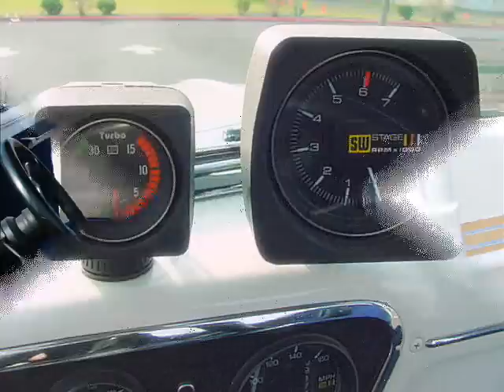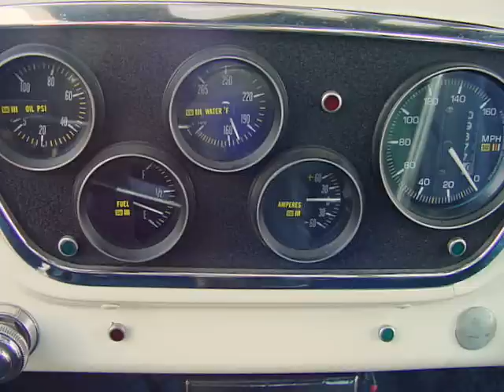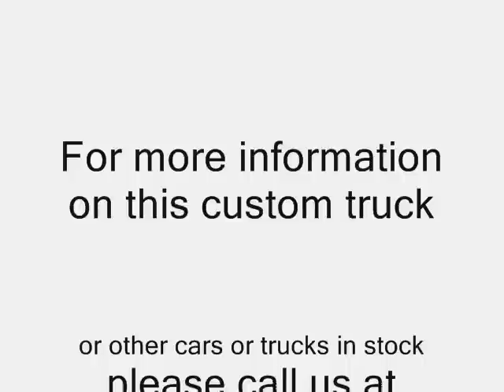1955 Ford F100 Custom Pickup - Roll Cage - Turbo Charged - SOLD!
You'll have fun and look cool in this 1955 Custom Ford F100 Pickup.  This truck has been restored and has always been kept garaged when not in use.

A full restoration was done less than 10K miles again and it was sub-framed, has new tie rods, and a 9 inch rear end.  This truck is fast and quick.

Currently, it has a 327 Chevy Turbocharged engine, PerTronix electronic ignition, a turbo hydromatic 400 tranny with cooler, power front disc brakes, power steering, a tilt wheel, Stewart Warner gauges, a deadman switch and 4 point roll cage—don't worry—it has never been rolled—owner was thinking about racing at one time but decided against it.

Soon there will be sun in Oregon and maybe the sun shines most of the time where you live.  The sunroof is an added great feature of this truck and the oak and chrome bed are in excellent shape as well.

We have had many buyers that lost out on a 1955 or 1956 truck by not being proactive.

Vehicle information above is deemed reliable but not guaranteed.  All vehicles are offered subject to an inspection and an appraisal if desired.  Financing is available through JJ Best Banc.  Delivery arrangements are available.